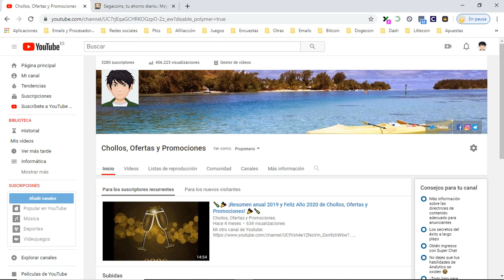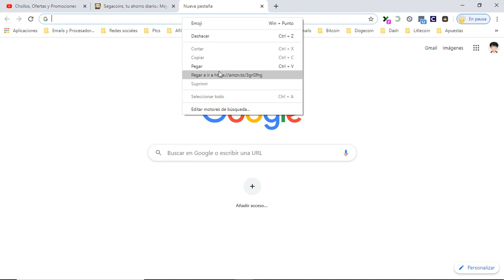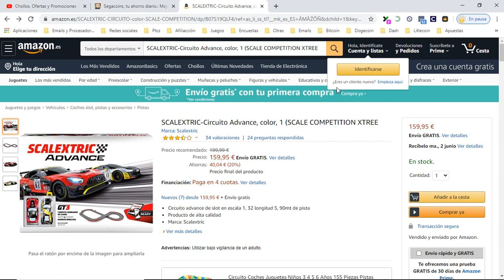🚗 ¡Oferta Amazon! Scalextric Circuito Advance color barato 160€ ¡20% DTO! Opiniones | Descuentos 🚗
calextric Circuito Advance color barato 160€

Circuito advance de slot en escala 1, 32 longitud 5, 90mt de pista
Producto de alta calidad
Marca: Scalextric